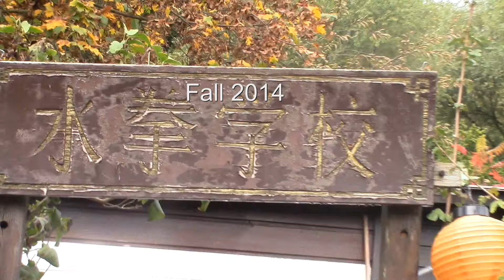Kung Fu Afternoon Training in Bern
produced in Fall 2014
The second part from the Kung Fu training in Bern the first part is Kung Fu Morning Training in Bern.

The music is produced from Daomonk
This Song is calling: Afternoon training